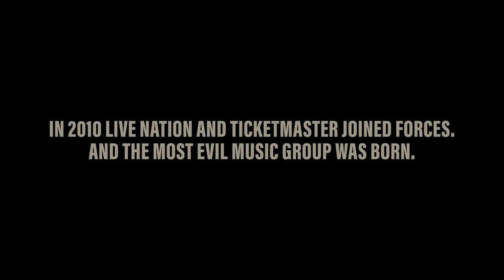The Monopoly - Keep Coming Back to Us (Official Music Video)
Lyrics:
We said we’d give you everything
Like a ticket to your favorite show
Make all of your dreams come true
Put you right there in the front row
Then we made you wait forever
And we kicked you to the curb
Well you never even heard a word
But you’ll keep on coming back to us
You got no one else to turn to
You’ll keep coming back to us
Even when all your friends warn you
We’ll never say we’re sorry
You’ll do what we say
You’ve got no one else to turn to
And we like it that way
Ha ha ha
Ha ha ha ha ha

The Fan Fairness Coalition is a non-profit organization that supports fans who are tired of being mistreated when buying live event tickets online and gives fans a platform to turn that frustration into real action.